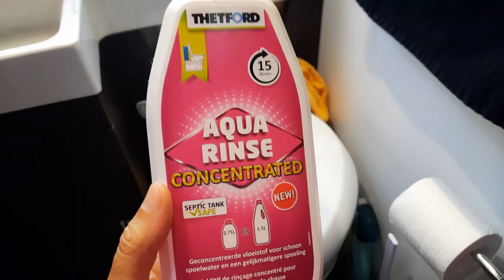On va aux Francofolies de La Rochelle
Dans cette vidéo, queques problème avec notre lavabo et des balades à la Rochelle, en finissant par le 40é anniversaire des Francofolies.

00:00 Arrivée à La Rochelle
03:01 Problèmes de plomberie dans le camping car
05:45 Sortie La Rochelle by night
06:41 Pique nique et stade rochelais
08:10 Francofolies 2024 14 juillet

In this video, a problem with our sink and walks in La Rochelle, ending with the 40th anniversary of the Francofolies.

Une nouvelle vidéo
chaque mercredi à 18h30 et